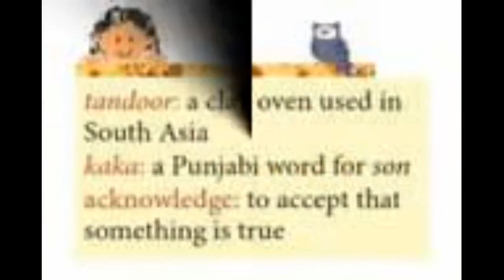COLLINS ENHANCED ENGLISH ALIVE COURSEBOOK CLASS 8 == LESSON 1 PARTITION MEANINGS --- GULZAR---